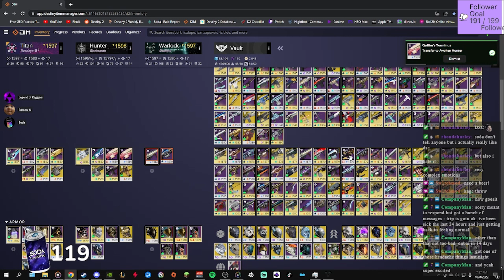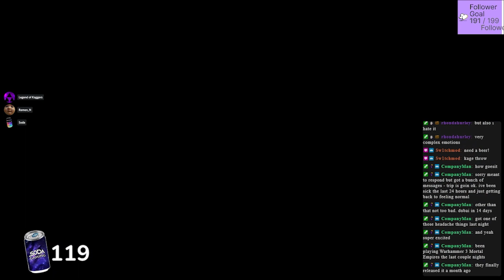Destiny 2: 3 Man Deep Stone Crypt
3 man Deep Stone Crypt with Ramen_N & TheLegendofKage
This raid took 2h 45m, but I cut all the wipes for a seamless watching experience.
We all were titans for this low man challenge
come say hi!